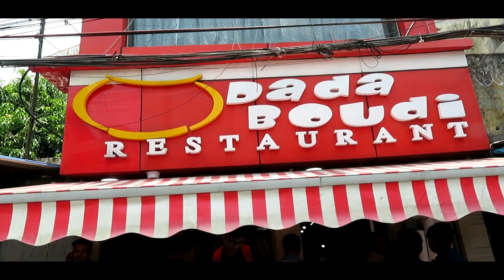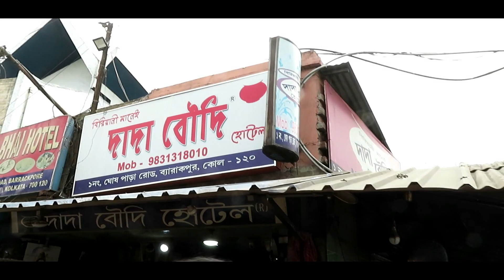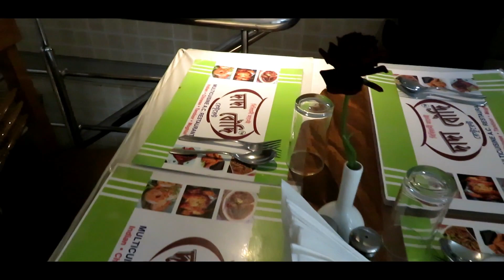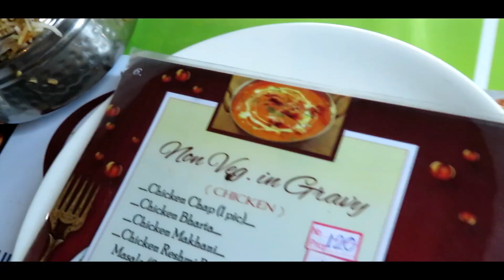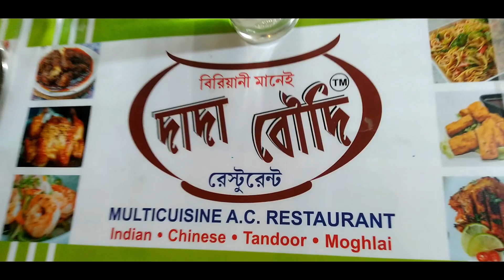DADA BOUDI RESTAURANT AND HOTEL , BARRACKPORE // দাদা বৌদি রেস্টুরেন্ট // DADA BOUDI BIRIYANI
DADA BOUDI BIRIYANI BARRACKPORE // DADA BOUDI RESTURANT // BEST BIRIYANI IN KOLKATA // VLOG #43

Address: 1, Ghoshpara Road, Barrackpore, Kolkata, West Bengal 700120

• License: You’re free to use this song in any of your videos, but you must include the following in your video description (Copy & Paste): Happy Life by FREDJI Music promoted by Audio Library

• License: You’re free to use this song in any of your videos, but you must include the following in your video description (Copy & Paste): Say Good Night by Joakim Karud Creative Commons — Attribution-ShareAlike 3.0 Unported— CC BY-SA 3.0 Music promoted by Audio Library

• License: You’re free to use this song in any of your videos, but you must include the following in your video description (Copy & Paste): We Are One by Vexento Music promoted by Audio Library